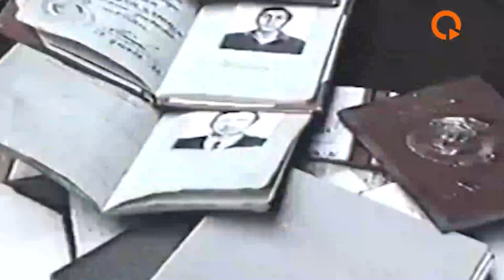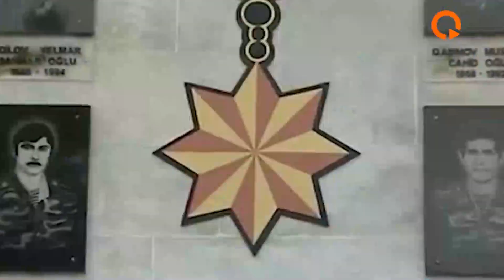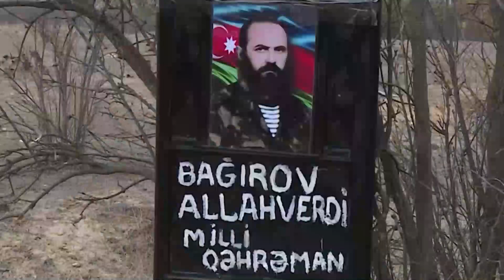Adı Ağdamla qoşa çəkilən Milli Qəhrəman Allahverdi Bağırov kim idi?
Azərbaycanın Milli Qəhrəmanı, Qarabağ müharibəsi şəhidi, "Qarabağ" klubunun əfsanəvi futbolçusu və keçmiş baş məşqçisi Allahverdi Bağırovun dünyaya gəlməsindən 75 il ötür.